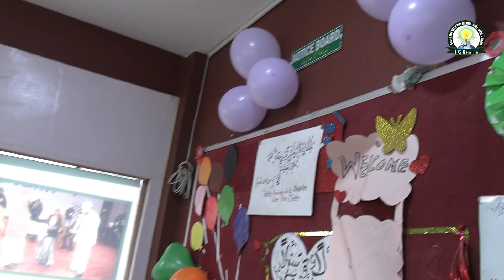First Day In School After Winter Vacations | Students Enjoyed Fun Day | IGS